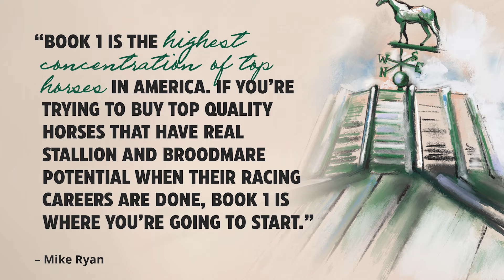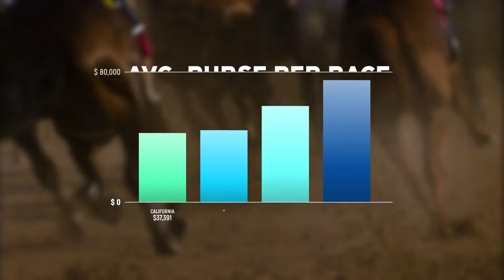Spendthrift's Ned Toffey Joins the TDN Writers Room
Spendthrift Farm is on one heck of a roll right now, and on this week's TDN Writers' Room, Bill Finley, Randy Moss and Zoe Cadman welcome Spendthrift's General Manager Ned Toffey. They discuss Kingsbarns' win in the Grade I Stephen Foster this past weekend, and Spendthrift's red-hot first-crop sire Vekoma. Elsewhere on the show, the team reviews two recent Supreme Court decisions and examine their potential impacts on racing, the strength of the wagering product at Churchill during the Spring meet, and how to fix short fields in the Midatlatic region.